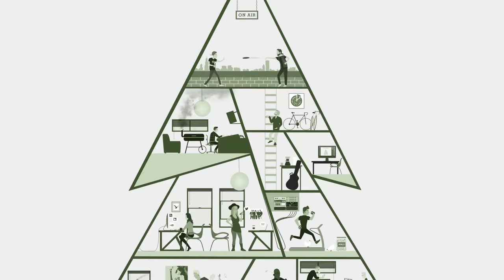The Bottle Rockets - Monday (Everytime I Turn Around) | Audiotree Live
The Bottle Rockets are an alt-country band founded by Brian Henneman and Mark Ortmann in 1992. Credited along with Uncle Tupelo with the 90’s revival of alt-country, they merge a riff-heavy punk aesthetic with the hard-working, blue-collar work ethic of Middle America. Frontman Brian Henneman is regarded as a potent storyteller who is capable of gleaning revelations from simple subject matter and authentically personalizing biographical tales.

Recorded on November 23, 2015 in Chicago, IL.